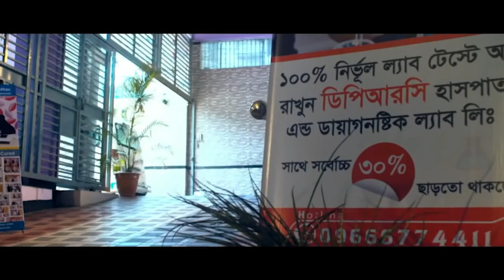কোমরের কোন ব্যথায় কোন ব্যায়াম করবেন ও কোনটা করবেন না | Back Pain Best Exercise